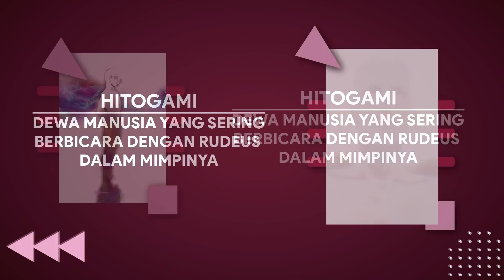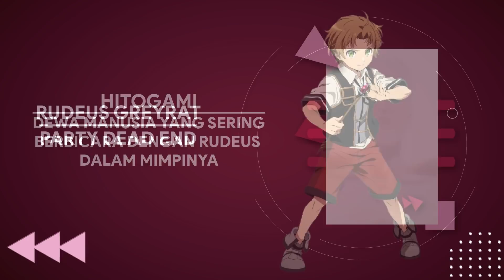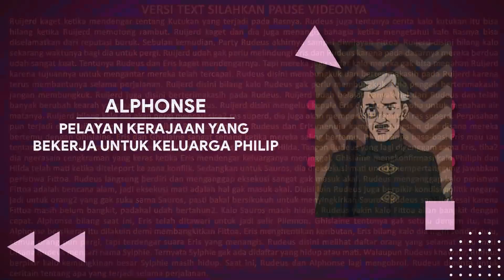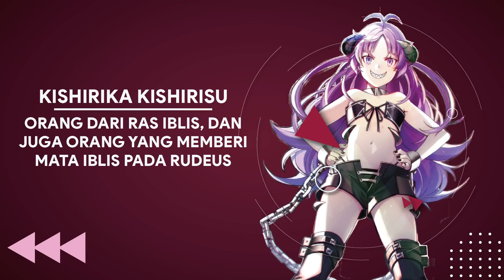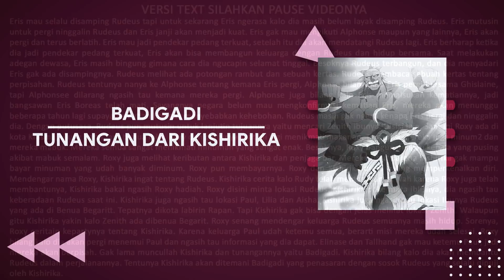Bahas Tuntas Mushoku Tensei - Jobless Reincarnation ( Lanjutan Animenya Video Part 6 )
Video ini berisi tentang pembahasan dan fakta anime Mushoku Tensei. Tepatnya Video ini membahas lanjutan untuk animenya Mushoku Tensei atau merangkum cerita berdasarkan novelnya yaitu volume 6.

Semoga video ini dapat menambah informasi bagi para penggemar anime Arifureta Shokugyou de Sekai Saikyou

Tonton cerita-cerita lainnya di playlist channel ini, di playlist videonya sudah diurutkan dengan benar.

Mau nanya2?